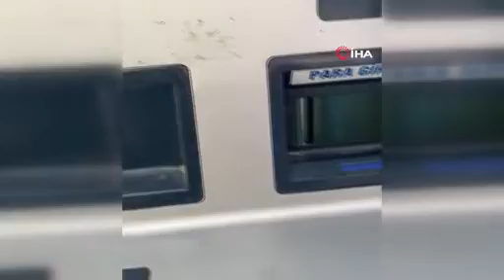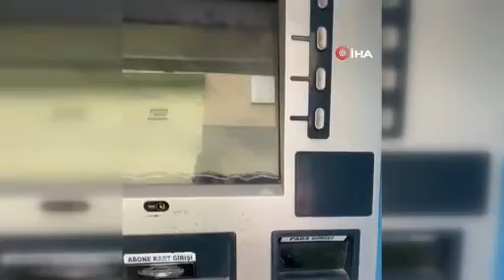BU GÖRÜNTÜ SOSYAL MEDYANIN GÜNDEMİNE OTURDU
Eskişehir'de bozulan su yükleme noktasının içerisinde parayı kabul eden insan elinin görüntüsü sosyal medyada şaşkınlığa neden oldu